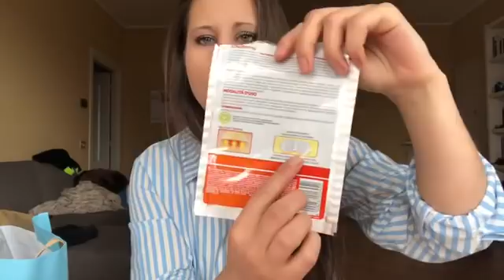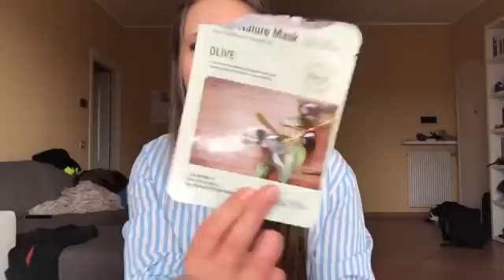TSUNAMI DI FINITI Di MARZO #16☀️ 😱ft STEFANIA ELLE ☀️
Ciao ragazzi torno finalmente con il video sui prodotti terminati di MARZO  in collaborazione con la mia carissima amica Stefania ELLE ❤️❤️

Ekaterina .

🌸Buona visione 📽

Ti aspetto 💭💬💓💓